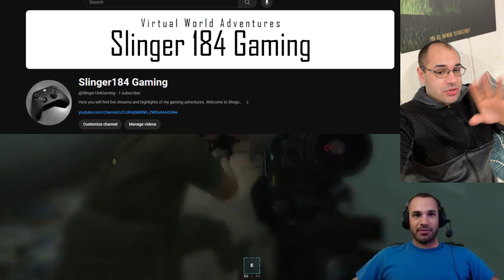Channel Update Vlog 2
I have 3 new announcements to make for you guys, check it out.